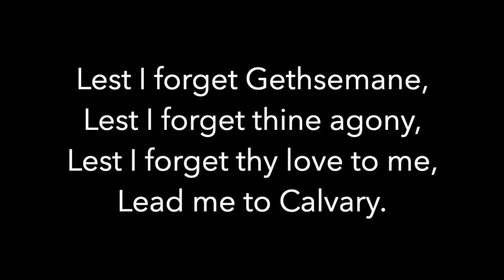179 Chorus only Lest I forget Gethsemane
SASB 179 (Chorus only) - Lest I forget Gethsemane.  Words by Jennie Evelyn Hussey (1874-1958) & Music by William J Kirkpatrick (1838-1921)